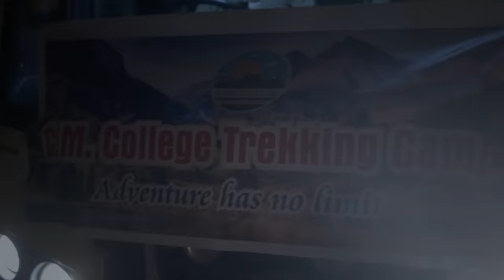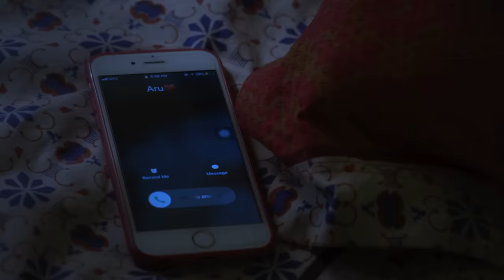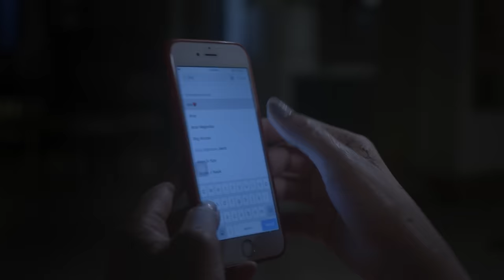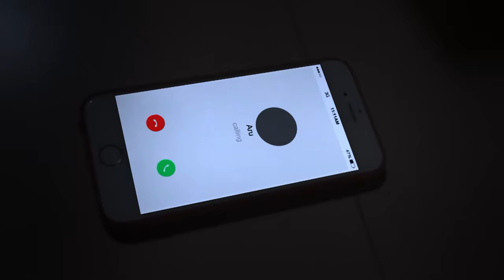Fear Files - फियर फाइल्स - लिम्बु मिर्ची - Horror Video Full Epi 124 Top Hindi Serial ZeeTv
Show Name : Fear Files
Producer/Star Cast : Sunny Leone, Jannat Zubair Rahmani,Amrapali Gupta.
Episode No : 124